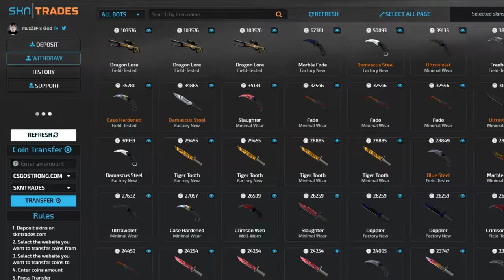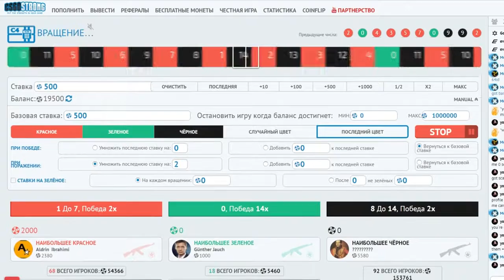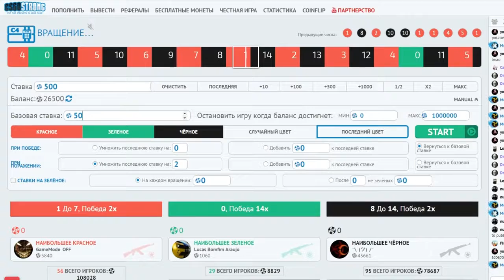ТАКТИКИ СТАВОК | САМЫЙ ЛЁГКИЙ СПОСОБ ПОДНЯТЬ БАБКИ! csgostrong.com